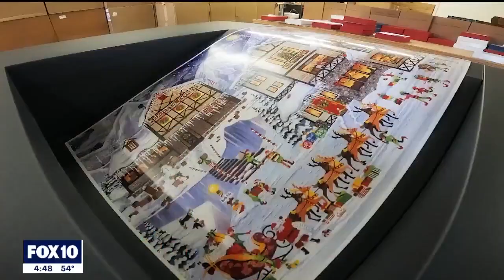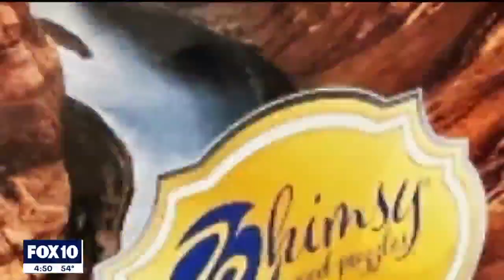Made In Arizona: Company thrives during pandemic lockdown with unique puzzles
It's no secret that the COVID-19 pandemic has caused a lot of losses for businesses, and some even had to close down for good. However, a local company that opened right before the pandemic thrived, thanks to their unique wood puzzle offerings. FOX 10 Photojournalist Joe Tillman has more on Whimsy Wood Puzzles in this week's edition of Made In Arizona.